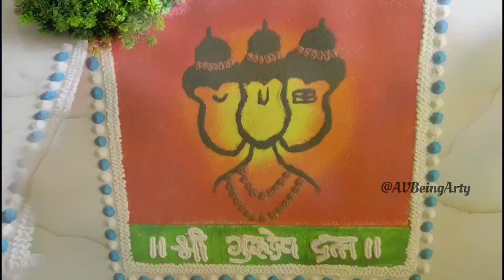Datta Jayanti Rangoli | दत्त जयंती🌺 रांगोळी | dattatray jayanti rangoli | Gurudev Datta Rangoli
दत्त जयंती रंगोली
datta jayanti rangoli
dattatray jayanti rangoli
dattatray rangoli
rangoli datta
datta dev rangoli
rangoli for datta jayanti
rangoli easy
makarsankranti rangoli
दत्तजयंती विशेष दत्तगुरू रांगोळी
Dutta Jayanti rangoli
Gurudev Datta Rangoli
margashish rangoli
दत्त जयंती रांगोळी
rangoli datta jayanti 2022
datta jayanti special rangoli
datta jayanti 2022
datta rangoli,dattachi rangoli
datta jayanti special rangoli designs
dattaguru chi rangoli
datta maharaj rangoli
margashish guruvar rangoli
guruvar rangoli